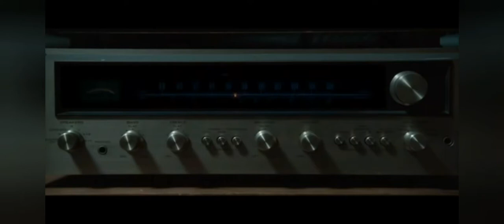Annabelle Review (Mega Horror Review Series Ep 2)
Welp I watched this Annabelle but the question is. is it good?